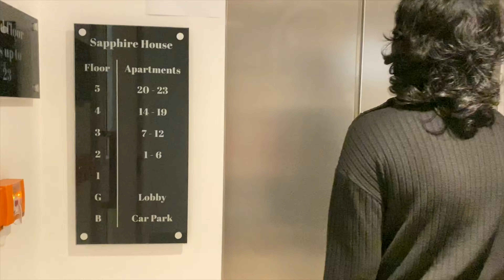Lockdown Birthday Celebration 🎉🎊 (4K)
This pandemic in itself is stressful and added to this- a birthday all alone in a new place. In this video, I discuss how I sail through my low mood which happens often at times and also how I enjoy the most of the day. In the end, you are incharge of your mood. No one can keep you happy except you!